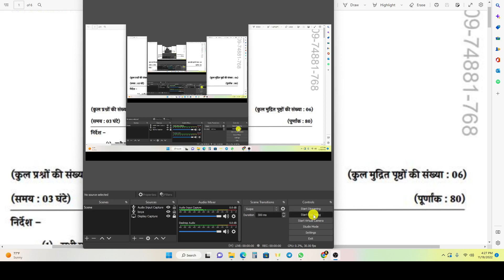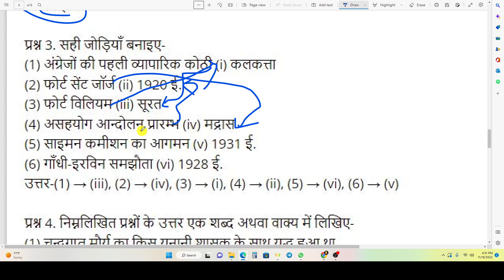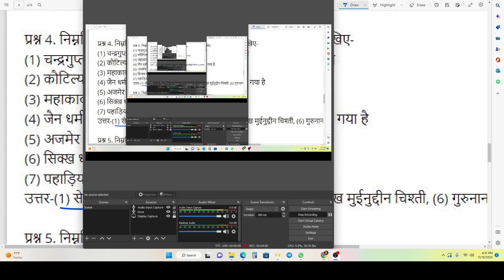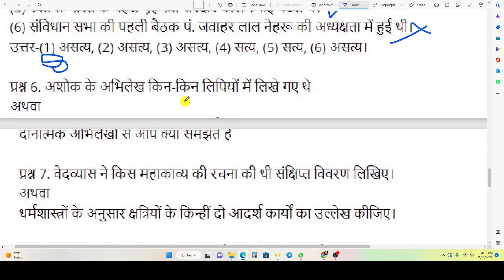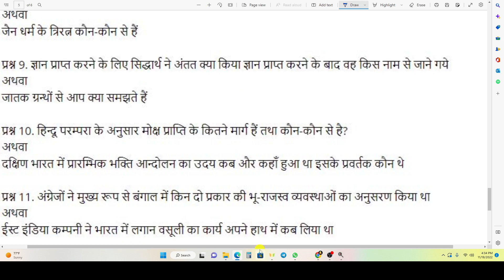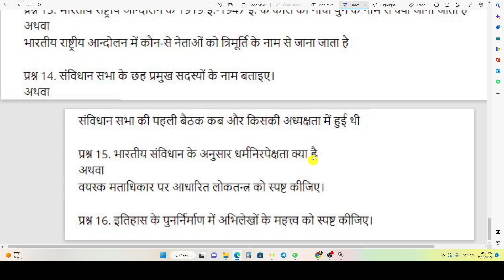🔥 अर्धवार्षिक परीक्षा 2022 कक्षा 12वीं इतिहास का पेपर | ardhvarshik pariksha class 12th 2022 history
आज मैने कक्षा 12 का अर्धवार्षिक भूगोल का पेपर 2022 23 से कक्षा 12वी विषय इतिहास का अर्द्धवार्षिक पेपर को समझाया है या फिर mp board class 12th history ka ardhvarshik pariksha paper या फिर
real paper class 12th history 2022 या ardhvaarshik paper kaksha barvi या फिर class 12th ardhvarshik paper 2022 barviya इसके अलावा ardhvarshik paper 2022 12th ka या mp board ardhvarshik pariksha या फिर kaksha barahvin vishay Itihaas ardhvarshik pariksha का पेपर बताया है आशा है की अर्धवार्षिक परीक्षा कक्षा 11वी इतिहास का पेपर पसंद आ गया होगा

अर्धवार्षिक परीक्षा का इतिहास का पेपर हल सहित

(1)class 12th ardhvaarshik paper 2022 23

(2) ardhvarshik paper class 12th Itihaas

(3) real paper class 12th history

(4) kaksha barahvin ka history ardhvarshik pariksha

(5) kaksha barviya ardhvarshik paper

(6)kaksha twelfth vishay history trimarsik pariksha 2022

(7) kaksha 12 Itihaas ardhvarshik pariksha 2022

(8) kaksha 12 history ardhvarshik paper

board

(11)paper 2022 kaksha 12vi